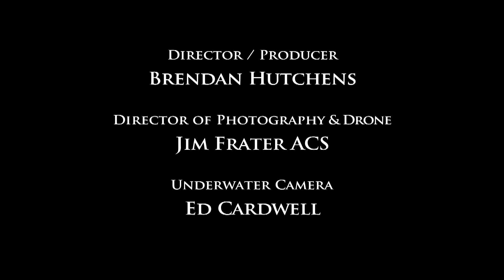Roger Swainston drawn to water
Vam media production made this short video following a 30 minutes documentary on Roger Swainston for ABC.